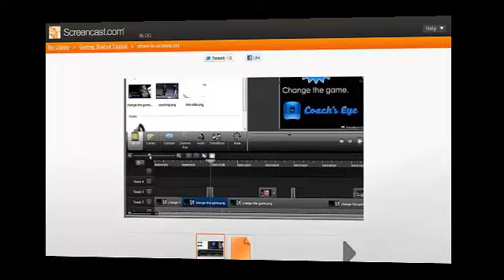Lets Play Survival. Minecraft. Ep1:cu Captain Sparklez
contact skype :lauantohi
contact id de mess: freeze.diehard